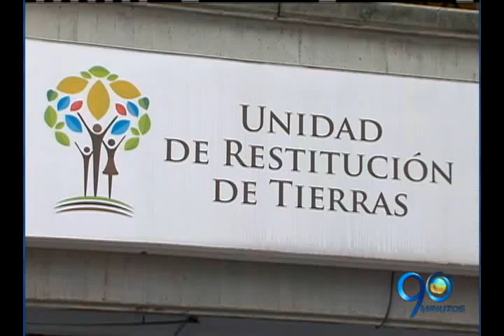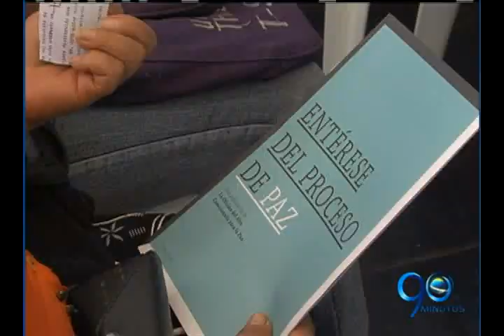EMISIÓN MIÉRCOLES 25 DE MAYO DE 2016